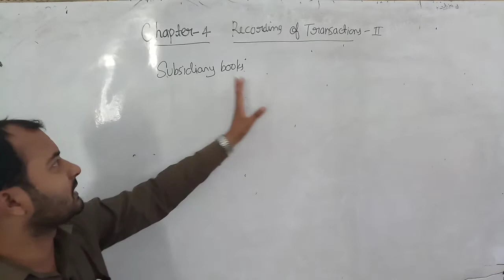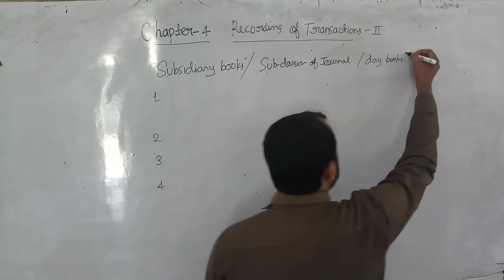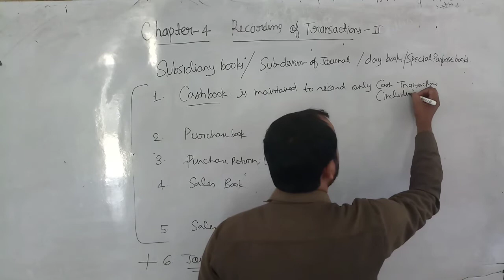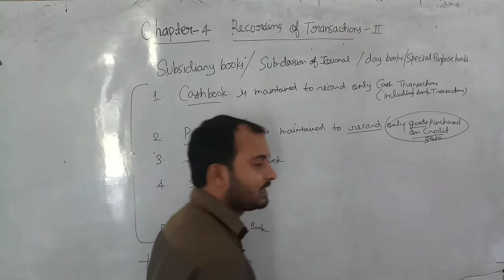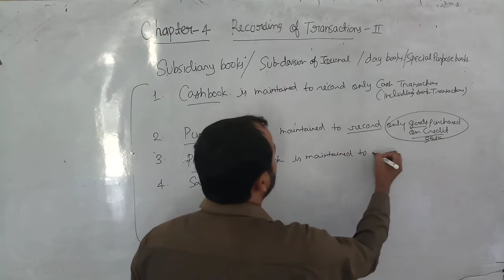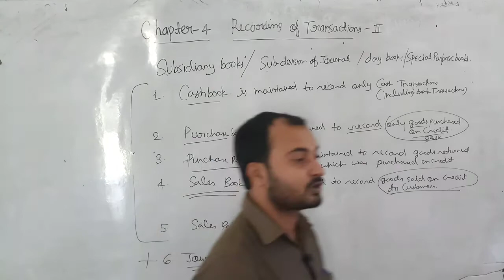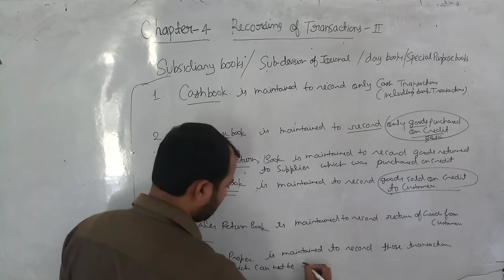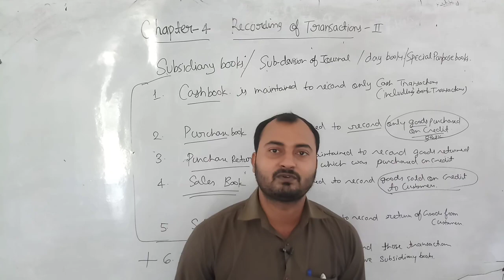Subsidiary books- Part 1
Class 11th | Accountancy | ncert Chapter 4